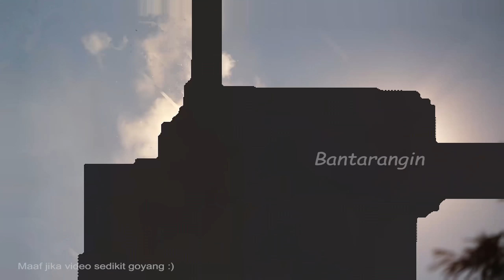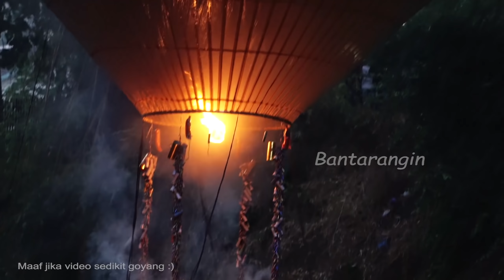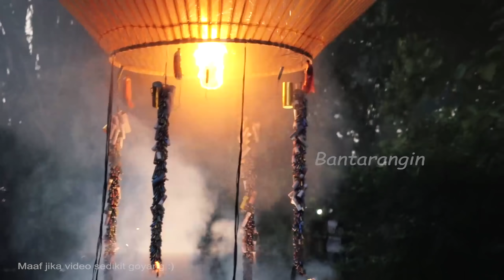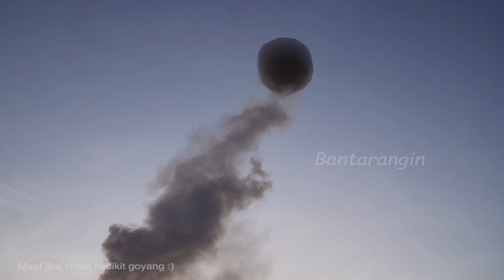Master Balon Ponorogo Mumbul Ditengah Kegelapan ANKER VROH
Master Balon Ponorogo Mumbul Ditengah Kegelapan ANKER VROH Balon blembem balon sungkur balon udara terbesar dengan ribuan petasan